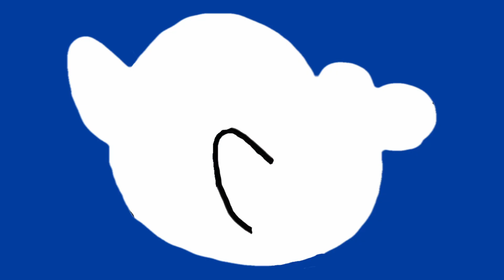A Special Announcement:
Join me this Tuesday (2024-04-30) for my first ever Persona 3 Playthrough, live on Twitch, YouTube, and Kick.
(Come by and say hello whenever I stream)

Thank you all for being here! I love you all! Stay Safe, Take care, and always be you! See you in the next Blue Moon Upload. :)